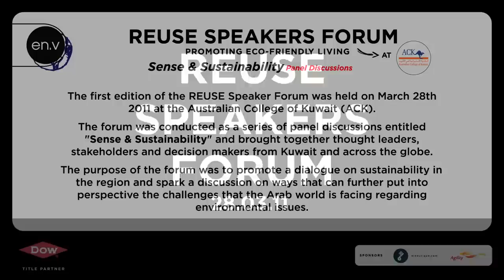REUSE Speakers Forum: In Brief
The en.v Initiative' recently organized the REUSE Speakers Forum at the Australian College of Kuwait (ACK) - championed by Dow as the Title Partner.  The purpose of the forum was to promote a dialogue on sustainability in the region and spark a discussion on ways that can further put into perspective the challenges that the Arab world is facing regarding environmental issues.

Through videos of the forum, the general public will learn about the importance of sustainability as it relates to the private sector (ie. companies and corporations) as well as the public sector (government and semi-governmental institutions). The videos further highlight issues related to gas emissions, renewable energy, agricultural productivity, waste management, and water shortage.

PANELISTS
1. Dr. Anne Wallin, Director of EH&S and Sustainability for Dow EMEA
2. Najib Saab, Editor-in-Chief of Al-BiaWalTanmia, Secretary General of the Arab Forum for Environment & Development (AFED) and President of MECTAT
3. Dr. Lia Carol Seighart, Senior Environmental Economist, Regional Finance Coordinator MENA Region Sustainable Development, The World Bank
4. Captain Ali Haider, Vice President of Kuwait Environmental Public Authority (EPA)
5. Tarek Sultan, Chairman and Managing Director of Agility
6. Chad Boettcher, Senior Vice President of Social Innovation, Weber Shandwick
7. Dr. Sami Al-Yakoob, Chief Executive Officer of Gulf Environmental General Trading and Contracting Company (GETCO)

MEDIATOR
Zahed Sultan, CEO and Managing Partner for en.v